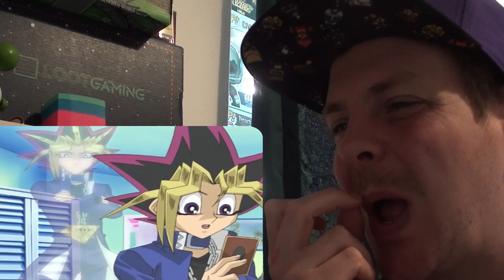YGOTAS Episode 66 - United Sucks REACTION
The phone call in this really made me laugh. kaiba is always so funny!!